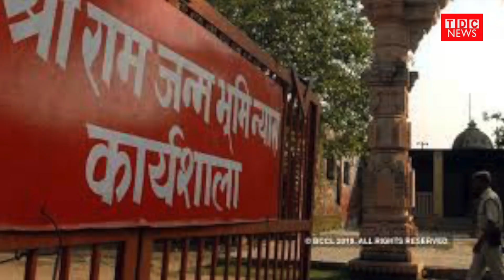कृष्ण की नगरी मथुरा में अयोध्या मामले में फैसले को देखते हुए सुरक्षा व्यवस्था कड़ी कर दी गई है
Ram Mandir Ayodhya Case Discision, Security Tighten in Mathura also.